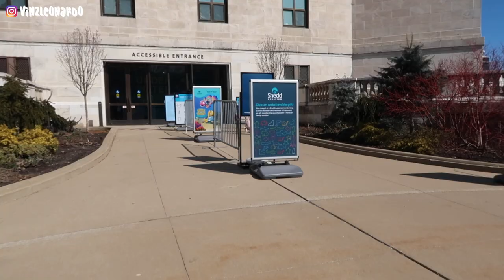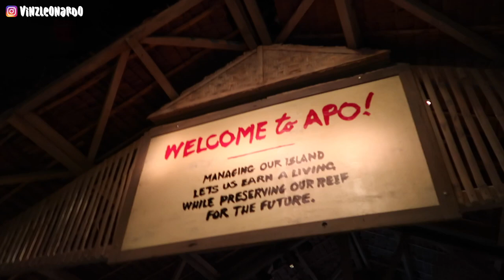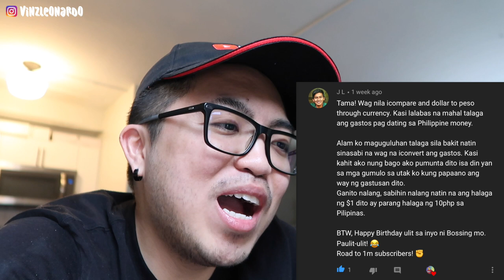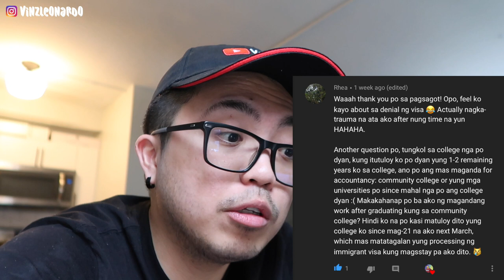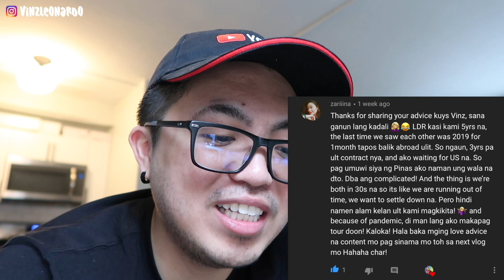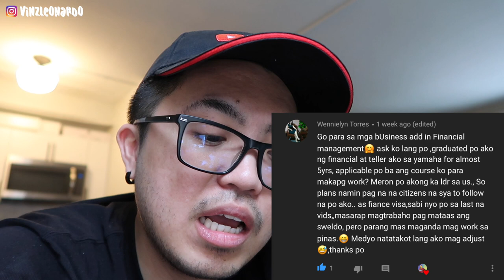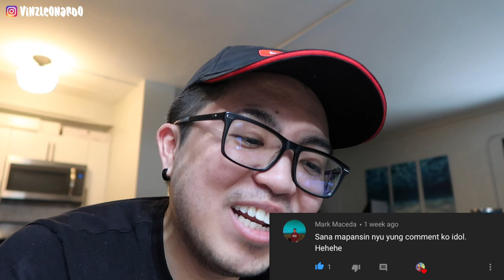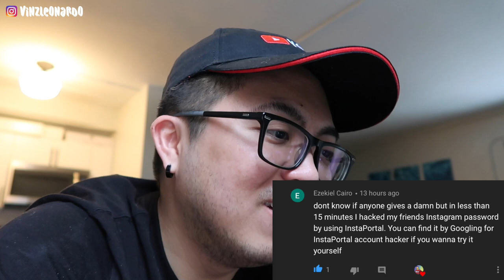🔴BUHAY AMERIKA: Ang Ganda Dito 🇺🇸🐬 | Vinz Leonardo